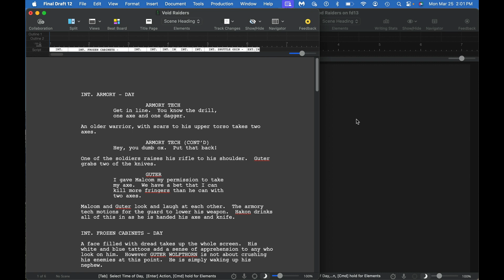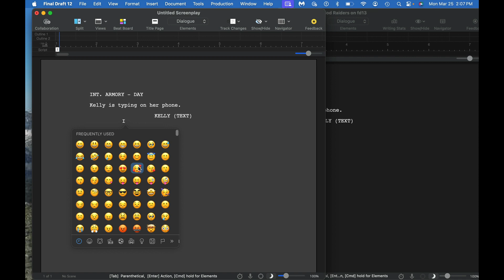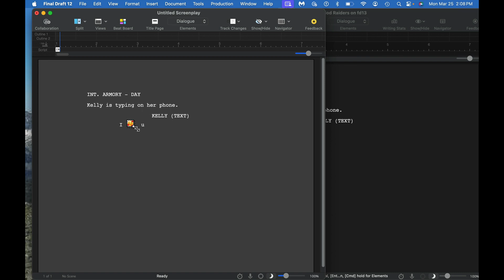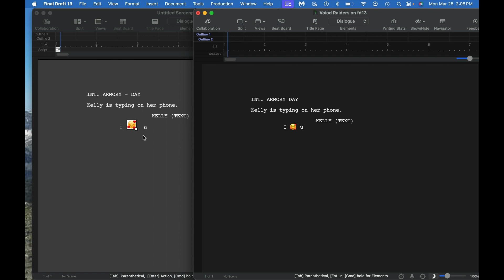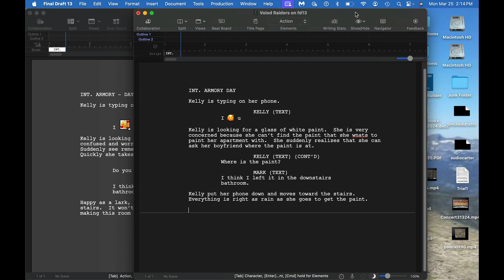Is Final Draft 13 really better than Final draft 12? Are emojis actually better?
I took a look at three new "features" in Final Draft 13 and compare it to Final Draft 12.  The three features we look at are ease of using emojis, midnight mode, and typewriter mode.  Do you think this is worth it?
Links to help out the channel and get discounts on software.

My equipment:
Blue Yeti Microphone:

Sony FDRAX53 Camcorder:

I have partnered with SoCreate if you enter my code SCREENWRITINGSCRIBE at checkout, they will take 20 dollars off your annual professional plan...just note that code is only good for the annual professional plan.